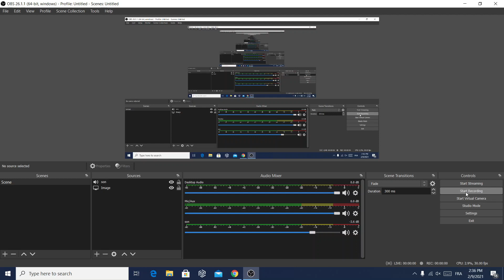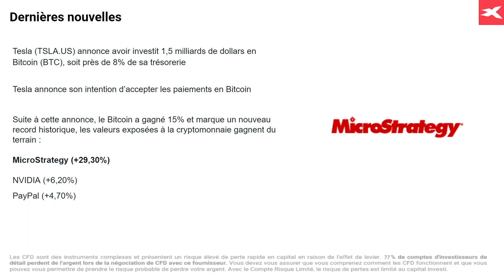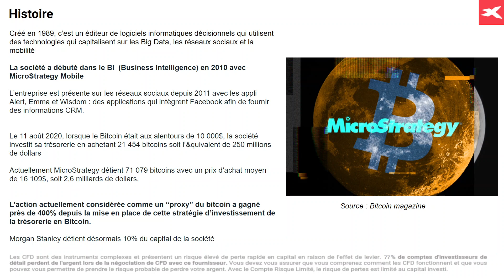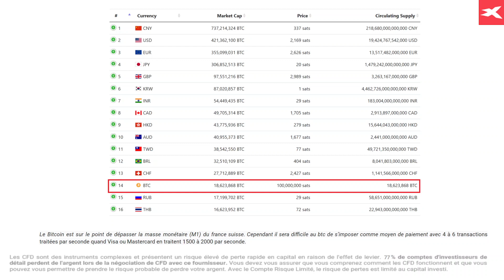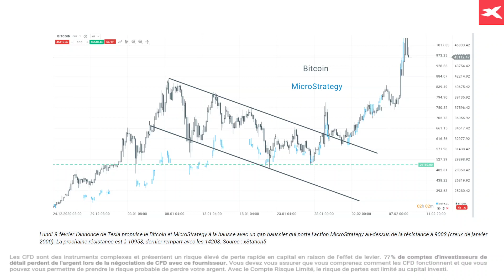Le Bitcoin emporte MicroStrategy dans son sillage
Depuis la décision stratégique de MicroStrategy d'investir sa trésorerie dans le bitcoin, les cours de l'actions sont étroitement liés à ceux de la cryptomonnaie, en atteste la hausse de la veille engendrée par une flambée du Bitcoin vers de nouveaux records historiques, suite à l'annonce de Tesla.

Réda Aboutika
Chef Analyste XTB France